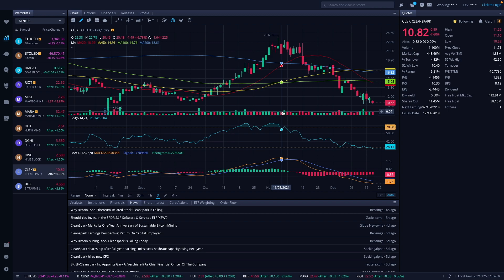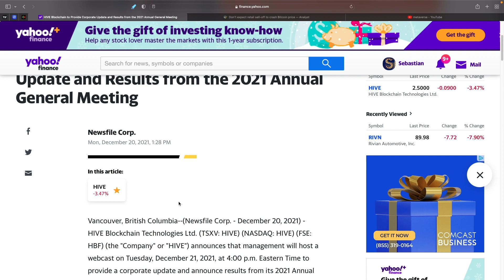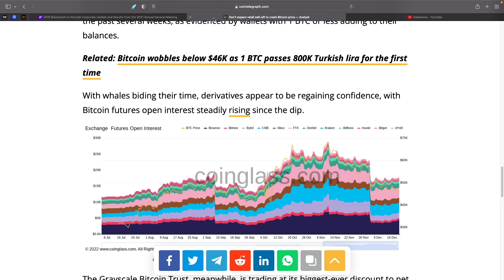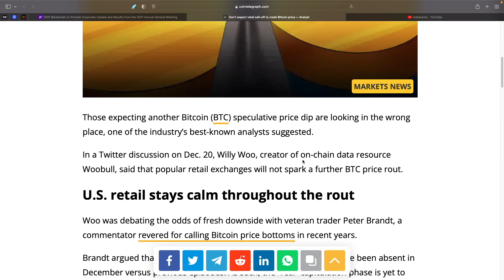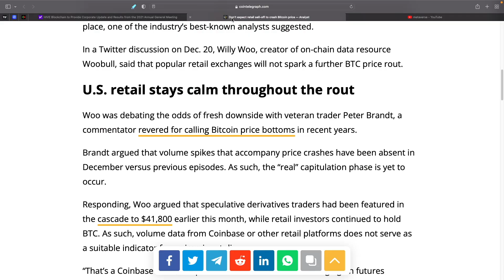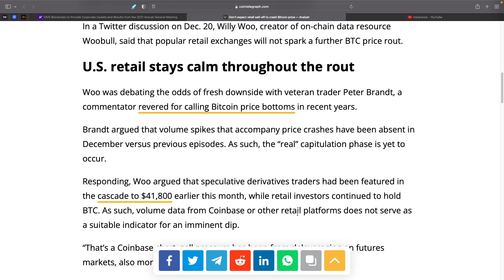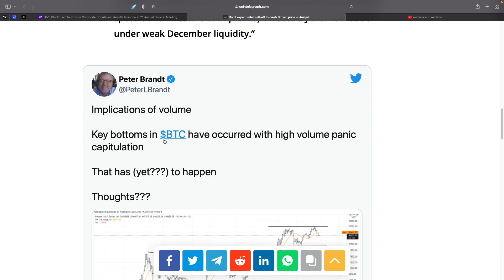Bitcoin Not Dropping Yet: Willy Woo vs Peter Brandt! Hive Blockchain News!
Bitcoin death cross came in yesterday and the price is not dropping yet. Willy Woo and Peter Brandt discuss what is about to happen with Bitcoin with both having different view points. Hive Blockchain puts out a press release about tomorrows conference call with investors to talk about plans and updates to their facilities for next year. Look at all of the mining stocks I cover like Argo, Bitfarms, Cleanspark, Digihost, DMG, Hive, Hut 8, Marathon, Mawson and Riot.

I post or retweet occasionally.